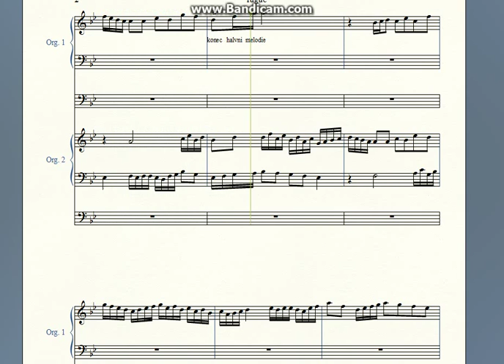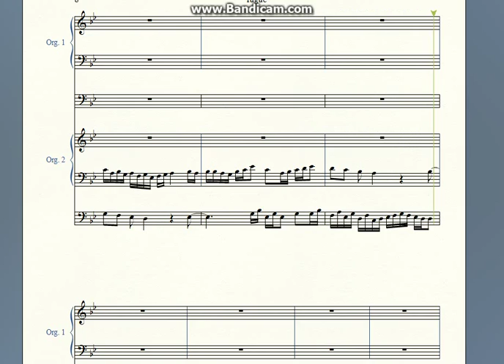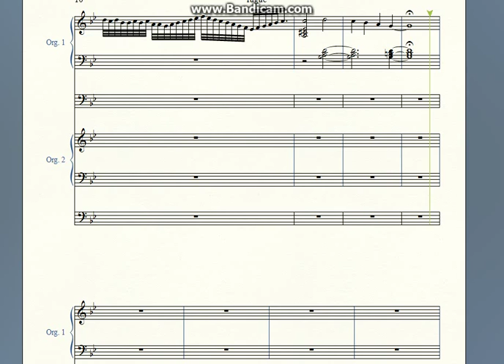fuga de la wollvongank2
new classycal style